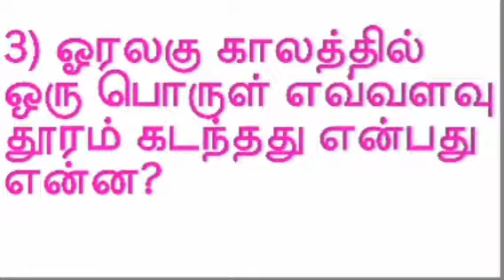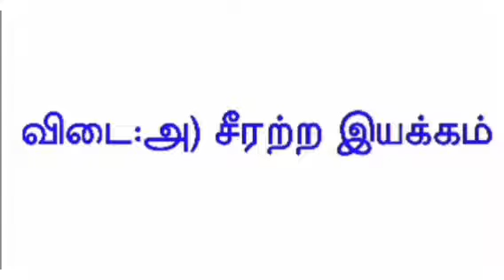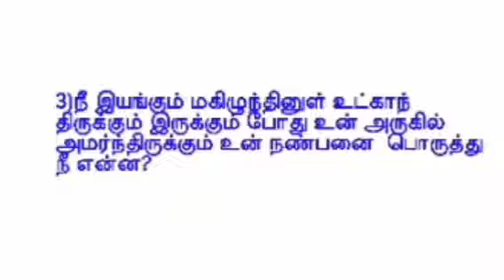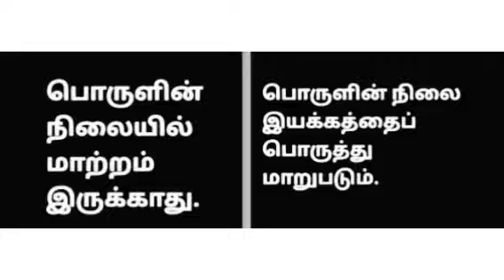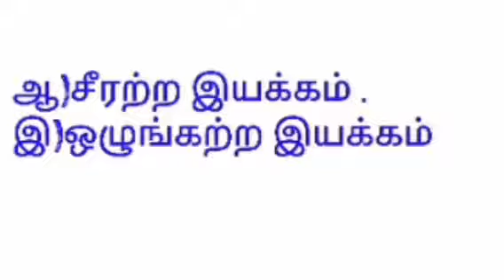6th science assignment-2||ஆறாம் வகுப்பு அறிவியல் விசையும் இயக்கமும் ஒப்படைப்பு அலகு-2